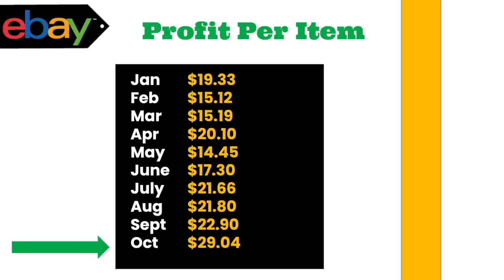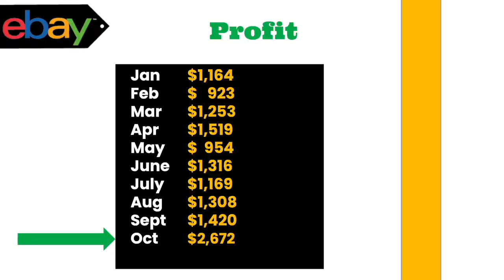Suzanne's eBay Oct 2021 Sales Update: 88% Increase in Profit ~ Strategy and Hard Work Pays Off!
My October 2021 sales were off the charts! I couldn't be happier.